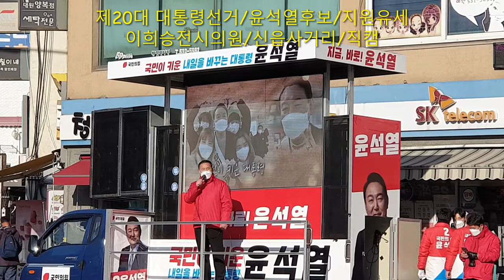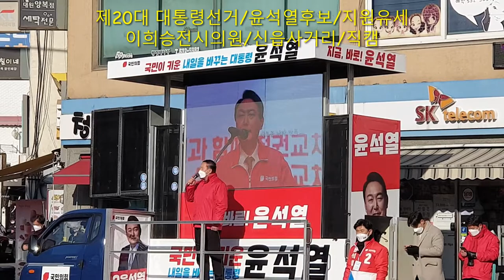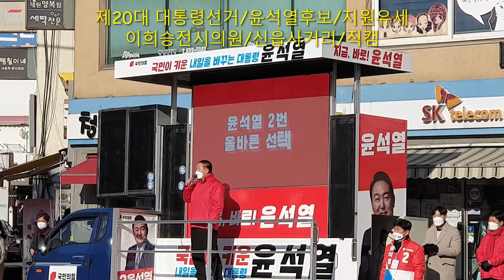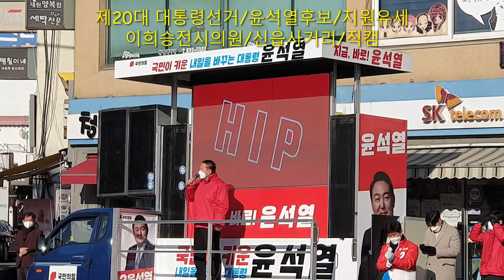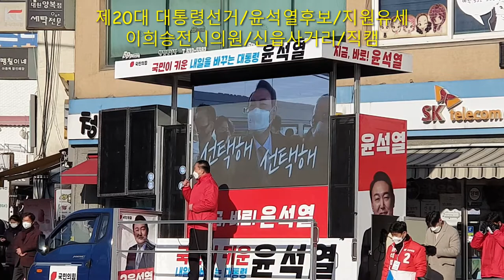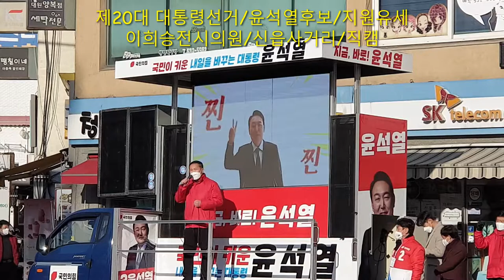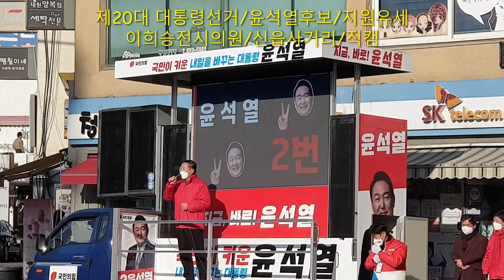제20대 대통령선거/윤석열후보/지원유세/이희승전시의원/직캠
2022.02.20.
신읍사거리